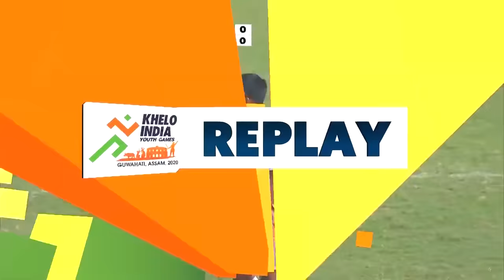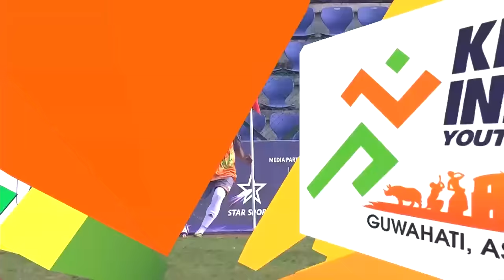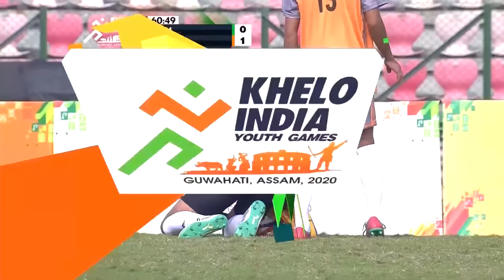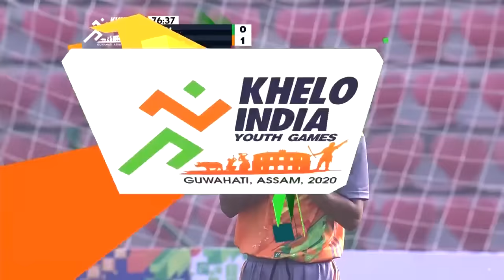Football U17 Boys Final - Assam Vs Mizoram | Khelo India Youth Games 2020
Best Sports Products at Great Discounts
Football U17 Boys Final between Assam and Mizoram at Khelo India Youth Games 2020.